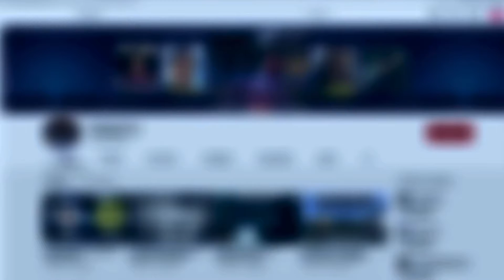FLIPPING TO THE GOAL! - Gallardo’s vs Fajardo’s 2020 (November) Round 11